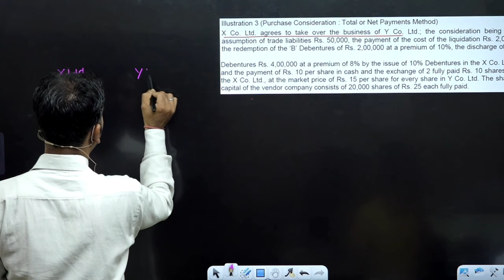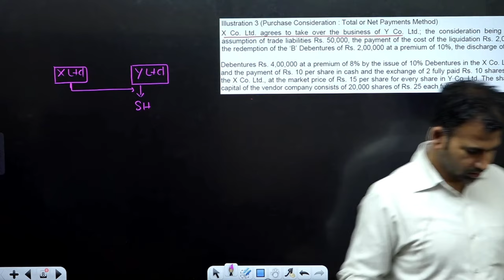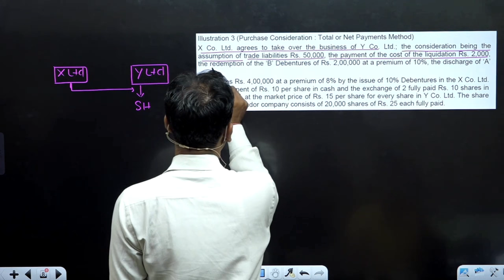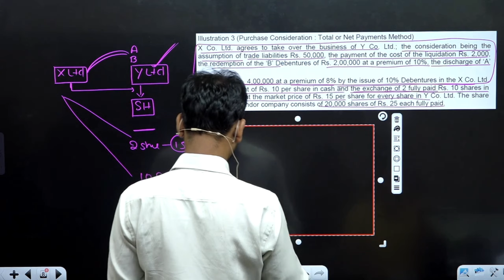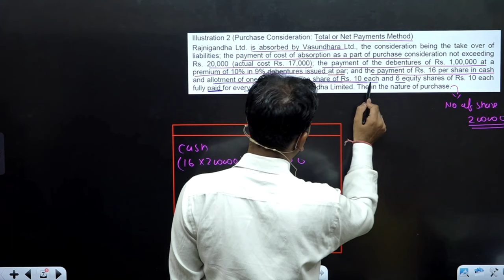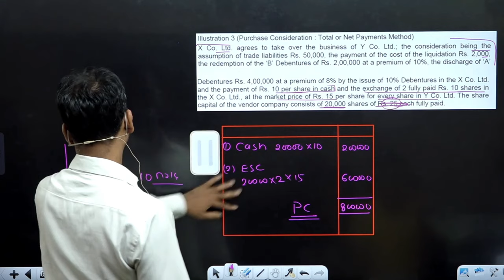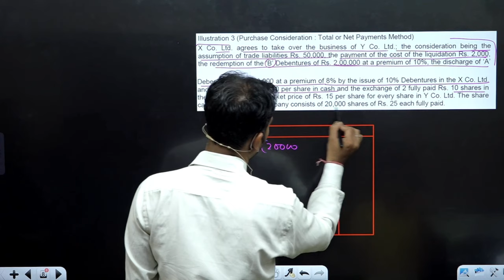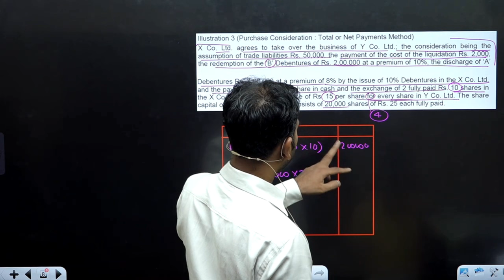Amalgamation | calculating purchase consideration | part 3 | corporate account | By Anuj sir